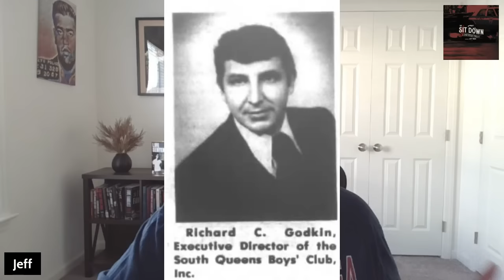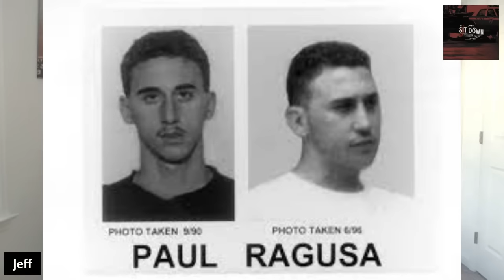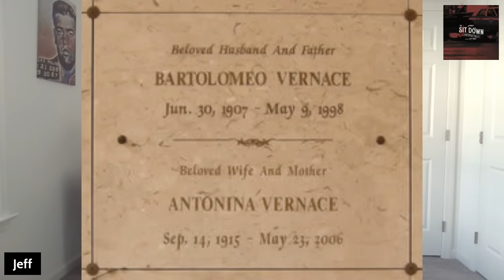Gambino Mobster "Bobby Glasses" | Dom Cefalu Protege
Bartolomeo “Bobby Glasses” Vernace was a capo in the Gambino Crime Family. He came up as a strong earner and very capable mobster. He was said to be involved in everything in loansharking to bookmaking and even the drug trade. He would ultimately allegedly be involved in a double murder case and it would change his life forever. Down the road though until he was caught he was involved with the hierarchy of the Gambino Family alongside John Gotti Jr and Peter Gotti.

Like cigars?